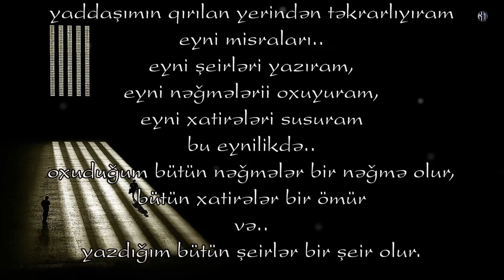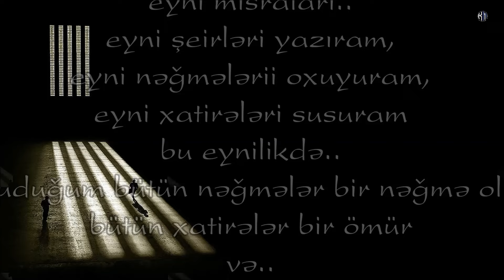Esmira Mehiqızı - Yaddaşımın qırılan yerindən - Kamran M. YuniS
Esmira Mehiqızı - Yaddaşımın qırılan yerindən
Bəstəkar - Emin Sabitoğlu - "Ad günü" filmindən musiqi

yaddaşımın qırılan yerindən təkrarlıyıram eyni misraları..
eyni şeirləri yazıram,
eyni nəğmələrii oxuyuram,
eyni xatirələri susuram
bu eynilikdə..
oxuduğum bütün nəğmələr bir nəğmə olur,
bütün xatirələr bir ömür
və..
yazdığım bütün şeirlər bir şeir olur.